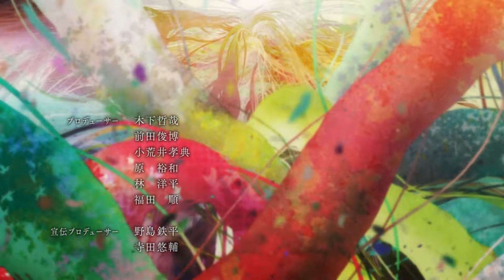Yuki Yuna wa Yusha de Aru opening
Opening theme "Hoshito Hana"
Composition/Arrangement-Keiichi Okabe
Song (Episode 1-Episode 3)-Sanshu Junior High School Brave Club (Haruka Terui, Suzuko Mimori, Yumi Uchiyama, Tomoyo Kurosawa)
Song (Episode 4-Episode 12, Summary)-Sanshu Junior High School Brave Club (Haruka Terui, Suzuko Mimori, Yumi Uchiyama, Tomoyo Kurosawa, Juri Nagatsuma)
Used in the ending theme position in episode 1.